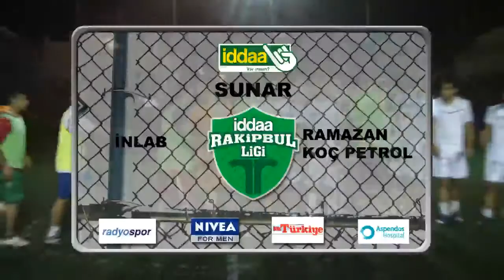İddaa Rakipbul Ligi İnlab vs Ramazan Koç Petrol